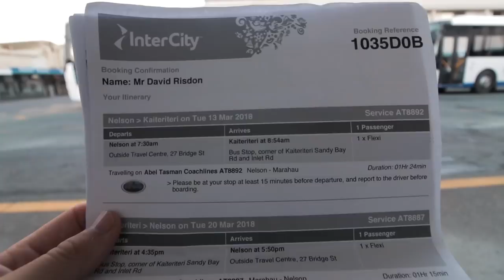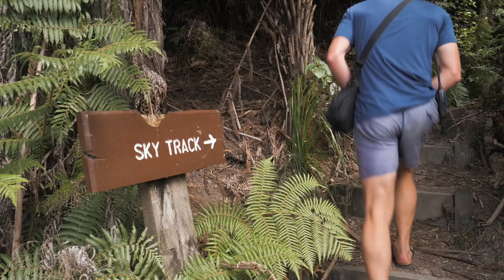A week in Awaroa...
Awaroa - Week 11 2018
This week I head to Awaroa in the Abel Tasman National Park to check out the place!

I had a blast exploring this hidden gem and catching up with my friend Josh who runs AWAROA SEA KAYAKS...

For more info on the place...